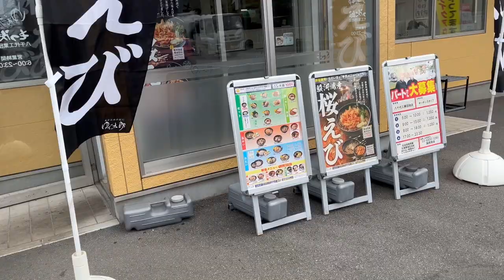【ゆで太郎】No.181. 期間限定 桜えびのかき揚げそばと小カレーライスを食す ＃1529